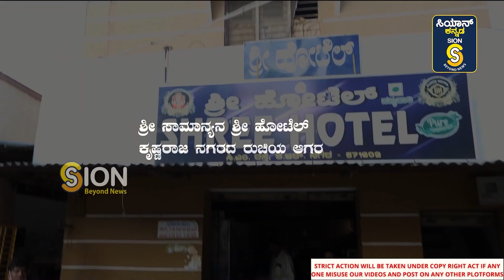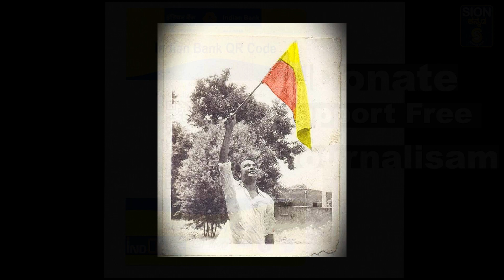ಕನ್ನಡವೇ ಬಳಸಿ, ರಾಷ್ಟಪತಿಗಳಿಗೆ ಇದು ಕರ್ನಾಟಕ ಎಂದು ತಿಳಿಯುವುದಿಲ್ಲವೇ? ಅವರೇಕೆ ಬೇಸರ ಮಾಡಿಕೊಳ್ಳುತ್ತಾರೆ